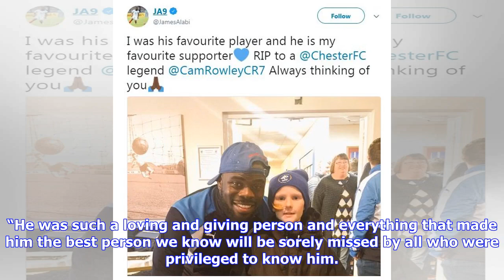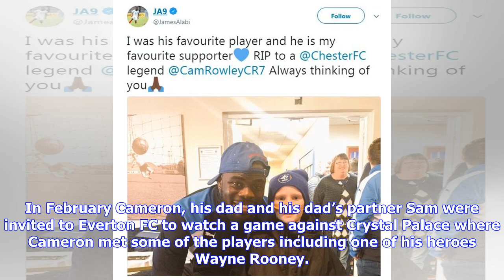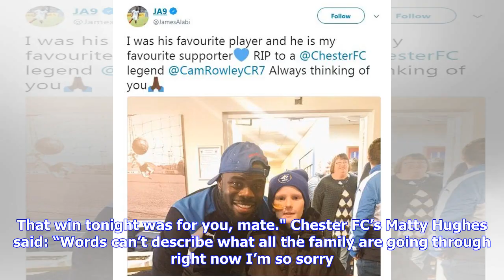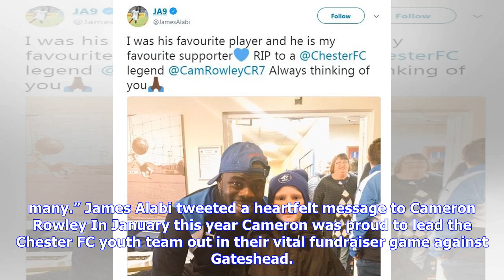Tributes flood in for 11-year-old Chester FC fan Cameron Rowley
Tributes are flooding in for 11-year-old Cameron Rowley from Ellesmere Port who has died following a three year battle with cancer. Life-long Chester FC supporter Cameron passed away at home yesterday (Monday, August 6) surrounded by his family. His dad Brendan wrote on Facebook: “It is with an incredibly heavy heart that I tell you this afternoon my hero Cameron grew his angel wings and flew to heaven. He was surrounded by his loving family. “He found peace with all the support from his family ...